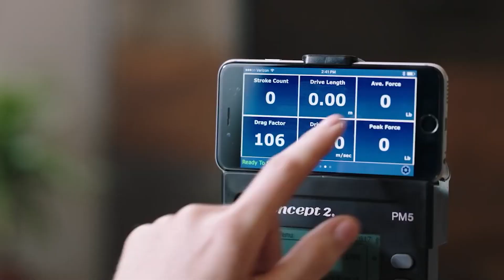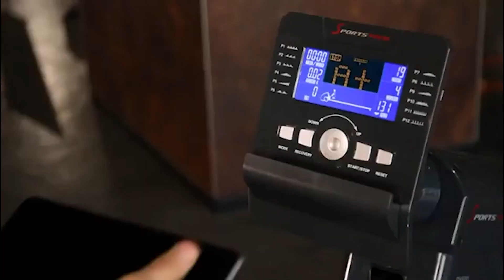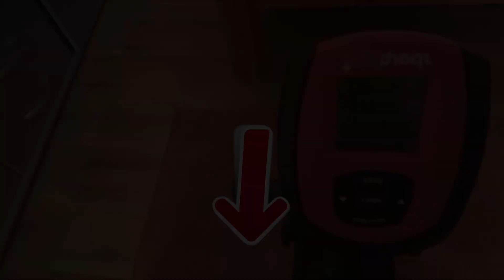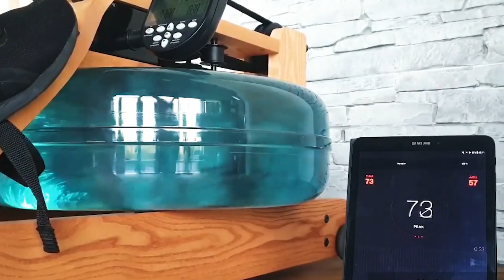TOP 4 : Meilleur Rameur d’Appartement 2021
Meilleur Rameur d’Appartement 2021, que ce soit avec résistance à eau, pliable, connecté ou que vous cherchiez des Rameurs d'Appartement avec système de freinage magnétique, voici les meilleurs de 2021 👇

👌🏼 Toutes les caractéristiques et meilleurs prix ici :
4 – Rameur d’appartement avec Résistance à eau WaterRower – Série Originale
3 – Rameur d’appartement Pliable Sportstech RSX500
2 – Rameur d’appartement Pliable SportPlus ‎SP-MR-008 avec Système de freinage magnétique
1 – Rameur d’appartement Concept2 Modèle D avec écran PM5